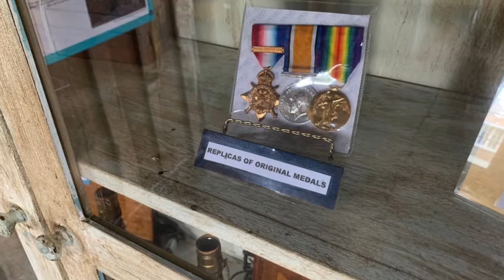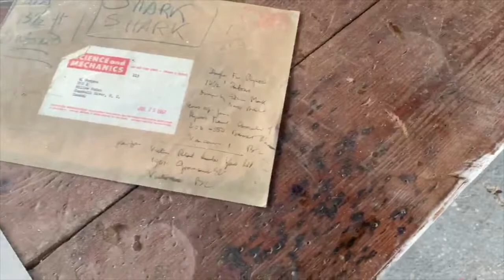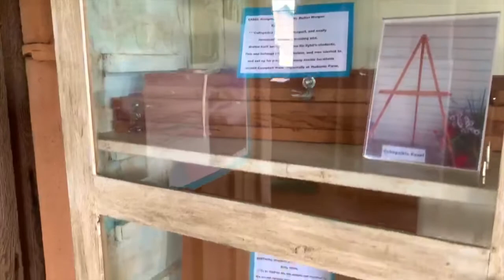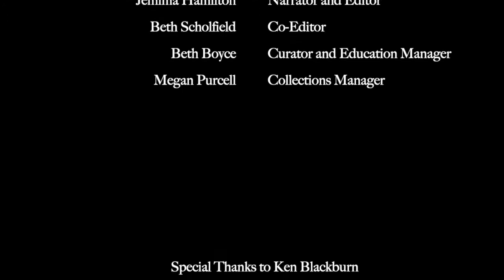Who was Walter Morgan?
Learn more about carpenter, machinist, and boat maker Walter Morgan and his legacy of objects. We look inside the Museum’s collection and the Walter Morgan Studio on the Sybil Andrews’ Cottage property to tell Walter’s story.